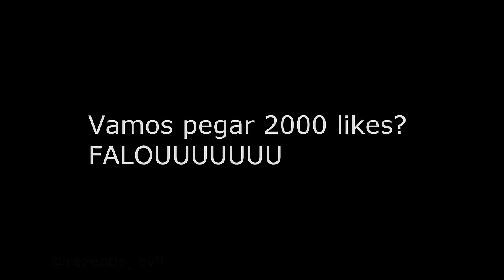Hunger Games: Torre, Wolff, Gamermestre... Brincadeira nas Alturas